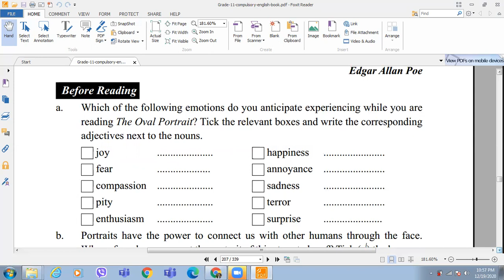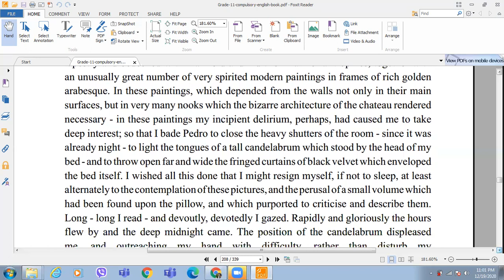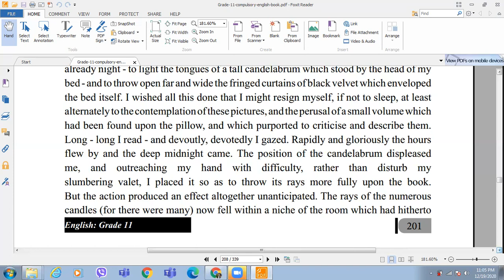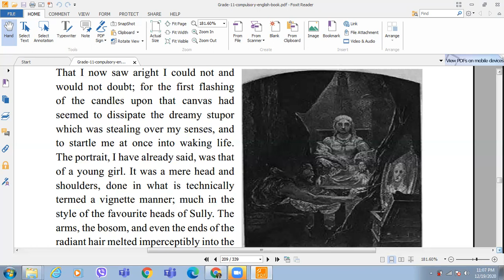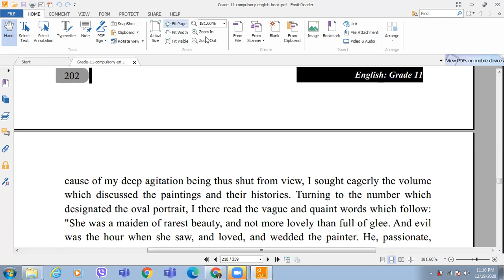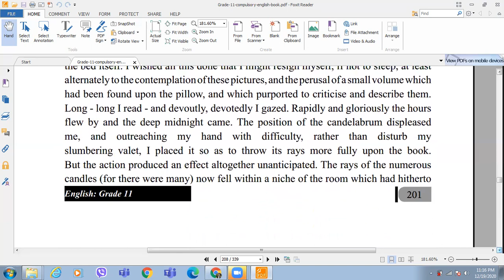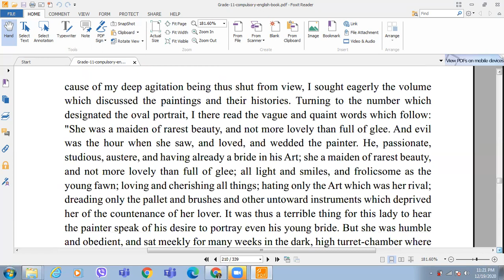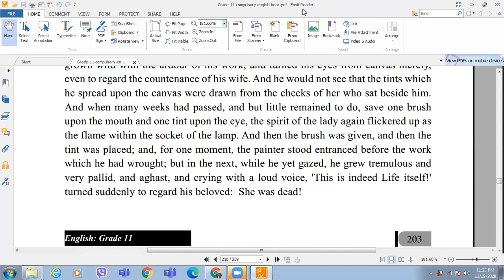The Oval Potrait/Summary/Class 11 English/ New Course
U can get information and knowledge of different areas. This channel gives you information about Share market. IPO, FPO, Right Share, Technical Analysis, Fundamental Analysis and share market trend analysis.  If you are share trader or investor, you will be benifited.
This channel has been run by an experienced investor in Nepali share market Ananta Ghimire.
Enhlish class11, 12 and Bachelor level